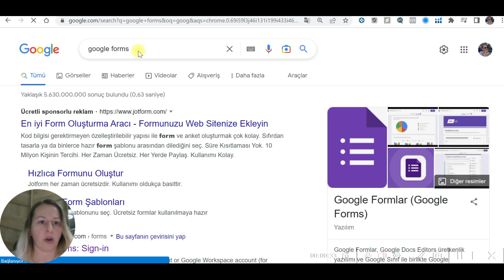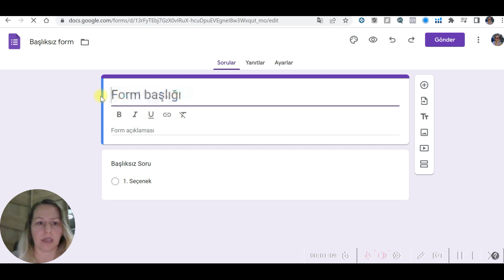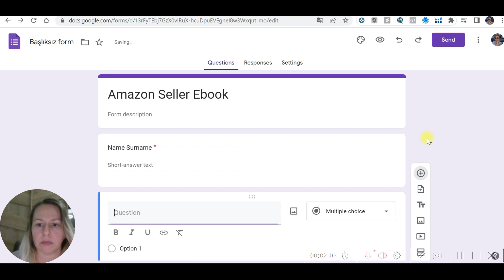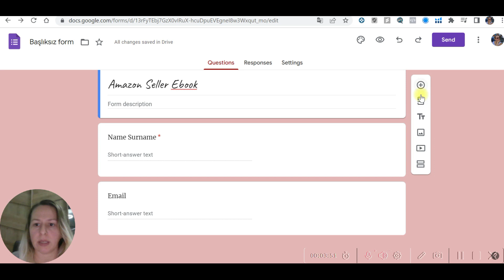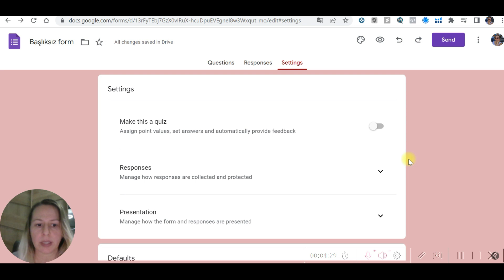How to Create Google Form | BUILD AN EMAIL LIST | Google Forms Complete Tutorial | 2023